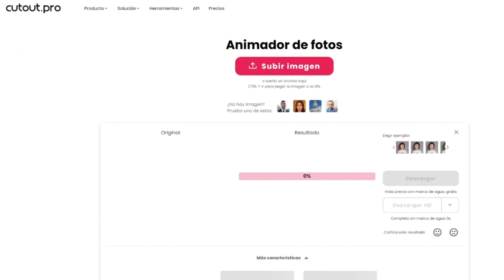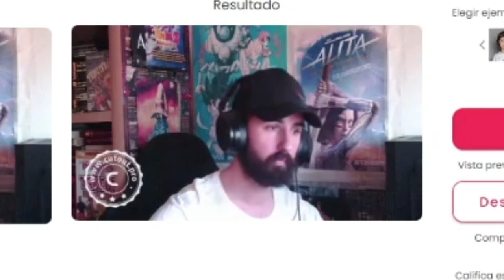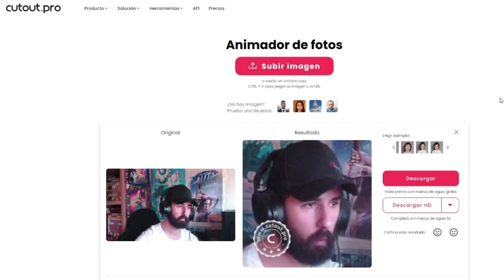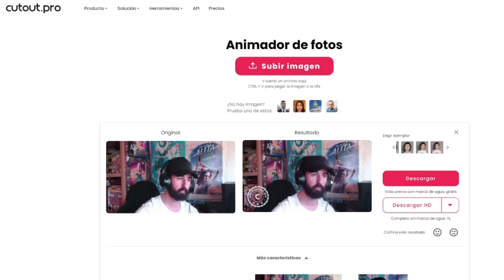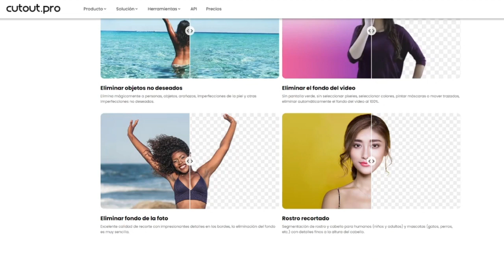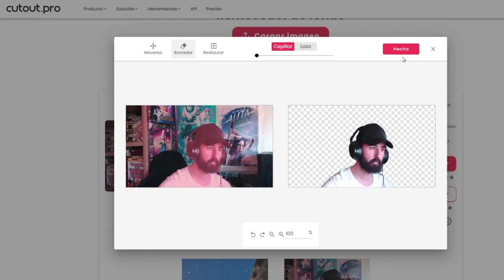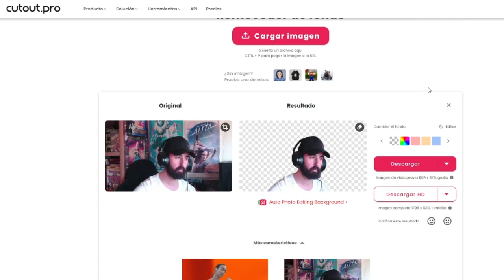La IA Anima Tus Fotos: ¡Resultados Profesionales Sin Esfuerzo!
Transforma tus fotos en animaciones sorprendentes con el poder de la inteligencia artificial. En este video, exploraremos cómo las herramientas de IA hacen que la animación sea accesible para todos, permitiéndote crear contenido visual impactante sin necesidad de habilidades técnicas avanzadas. ¡Libera tu creatividad y dale vida a tus recuerdos!